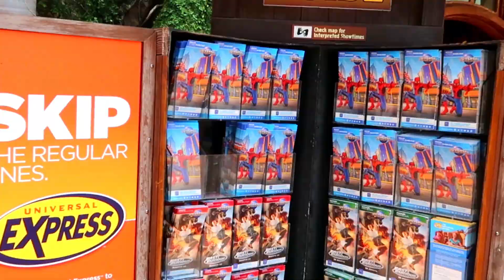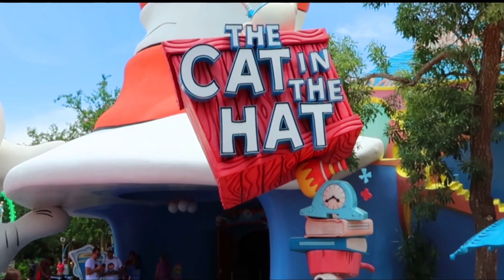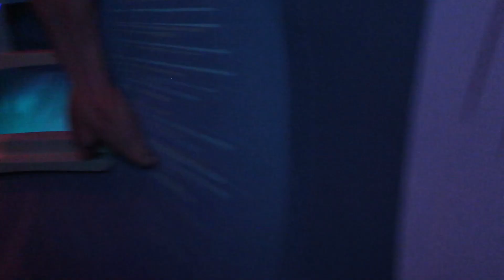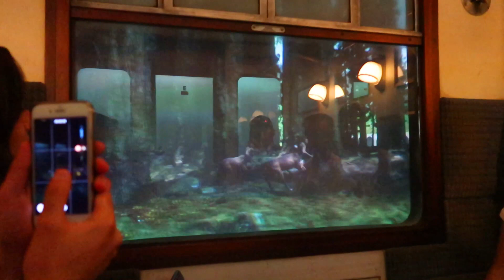Visitamos Universal Studios | Nos subimos al expreso de Hogwarts.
Nos fuimos a Universal Studios Orlando, Islands of Adventure, conocimos Seusslanding, TheWizardingWorldOfHarryPotter y tomamos el
expreso de Hogwarts, vimos el SuperstarParade y nos subimos a muchos juegos.

Semana a semana les subiremos un nuevo video, de alguno de los parques en Orlando.